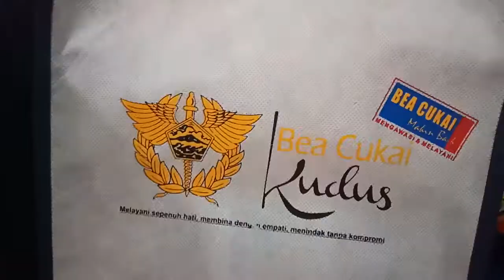Kunjungan DPRD Cilacap ke Bea Cukai Kudus untuk studi Banding tentang KIHT Kudus